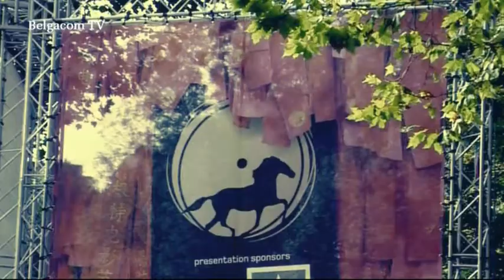Interview Jacques Dubrulle et membre du jury Filip Peeters